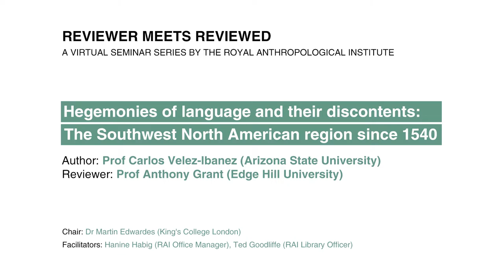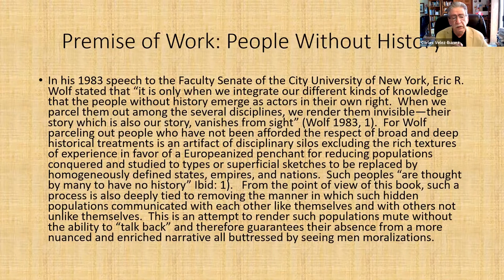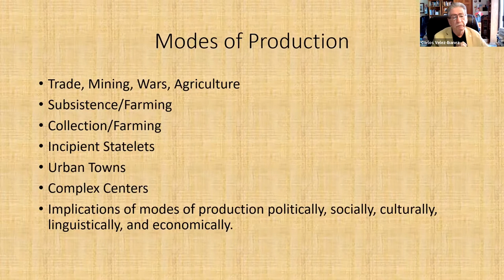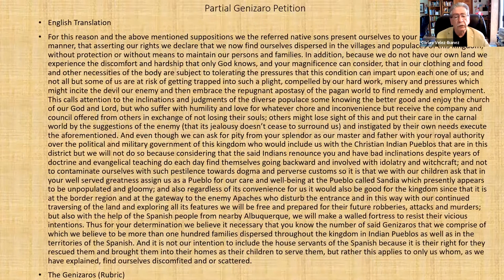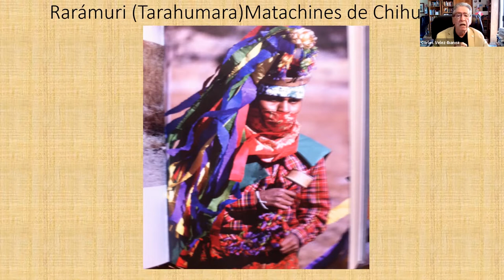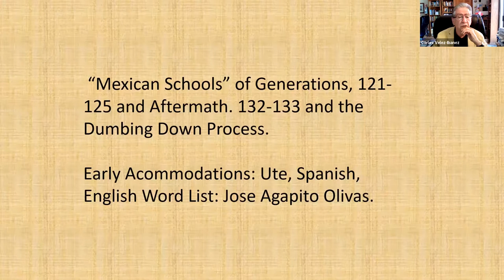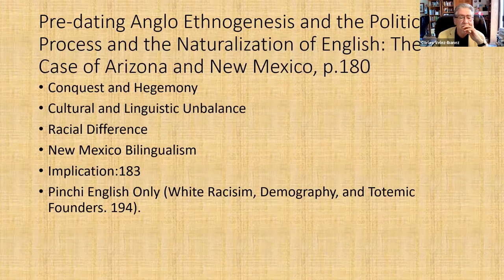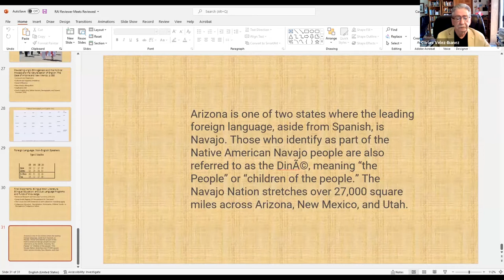RMR - Hegemonies of Language and Their Discontents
Reviewer meets Reviewed - Hegemonies of Language and Their Discontents: The Southwest North American region since 1540

The Royal Anthropological Institute is pleased to present ‘Reviewer meets Reviewed’, a discussion between author Professor Carlos Velez-Ibanez (Arizona State University) and reviewer Professor Anthony Grant (Edge Hill University), chaired by Dr Martin Edwardes (King's College London).

Spanish and English have fought a centuries-long battle for dominance in the Southwest North American Region, commonly known as the U.S.-Mexico transborder region. Covering the time period of 1540 to the present, Hegemonies of Language and Their Discontents provides a deep and broad understanding of the contradictory methods of establishing language supremacy in the region and the manner in which those affected have responded and acted, often in dissatisfaction and at times with inventive adaptations.

Well-regarded author Carlos G. Velez-Ibanez details the linguistic and cultural processes used by penetrating imperial and national states. He argues that these impositions were not linear but hydra-headed, complex and contradictory, sometimes accommodating and at other times forcefully imposed. Such impositions created discontent resulting in physical and linguistic revolts, translanguage versions, and multi-layered capacities of use and misuse of imposed languages-even the invention of community-created trilingual dictionaries.

Velez-Ibanez gives particular attention to the region, including both sides of the border, explaining the consequences of the fragile splitting of the area through geopolitical border formation. He illustrates the many ways those discontents have manifested in linguistic, cultural, educational, political, and legal forms.

From revolt to revitalization, from silent objection to expressive defiance, people in the Southwest North American Region have developed arcs of discontent from the Spanish colonial period to the present. These narratives are supported by multiple sources, including original Spanish colonial documents and new and original ethnographic studies of performance rituals like the matachines of New Mexico. This unique work discusses the most recent neurobiological studies of bilingualism and their implications for cognitive development and language as it spans multiple disciplines. Finally, it provides the most important models for dual language development and their integration to the Funds of Knowledge concept as creative contemporary discontents with monolingual approaches.